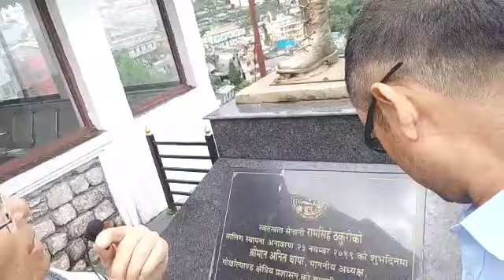Kurseong Tour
On 18 th July,2022, writers Rudra Baral, Laxman Ahdikari, Hemanta Bhattarai and I went on a visit to Doors, Kurseong and Sikkim. I have included Kurseong tour in this vlog. please give feedback.